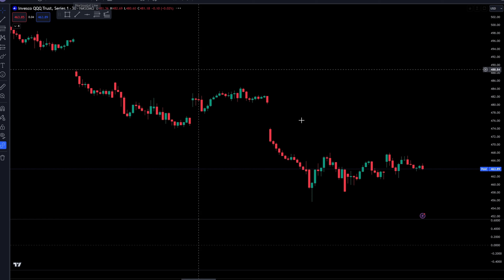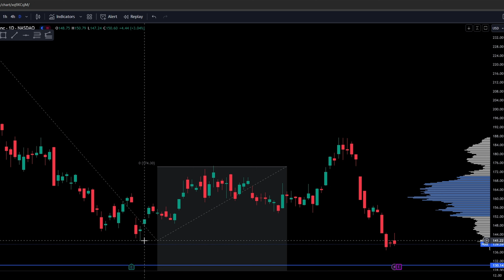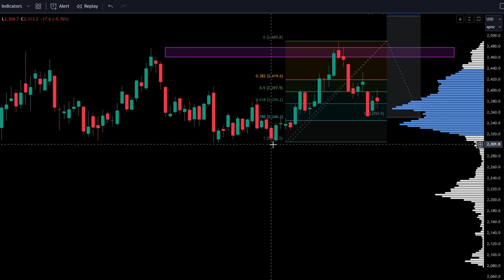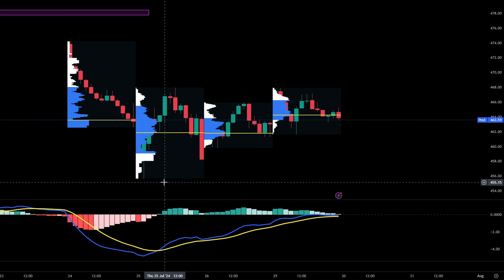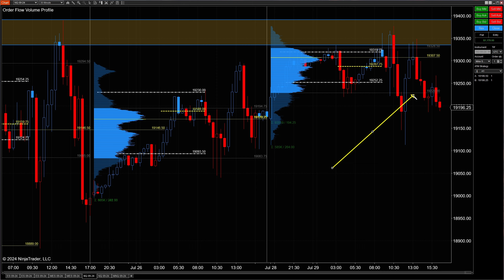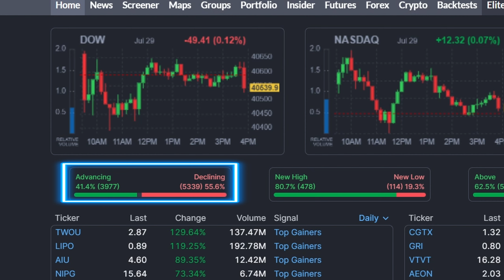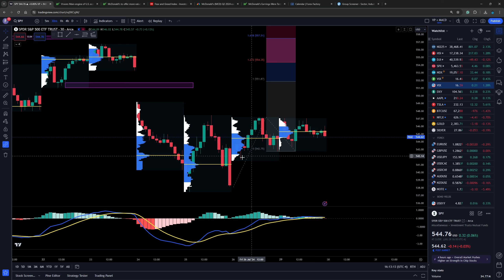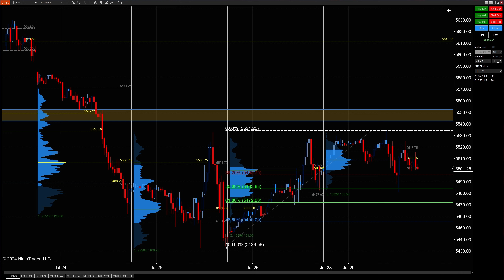Stock Market Volatility Here To Stay?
Stock market volatility probably will not go anywhere anytime soon as this week is action-packed with earnings and economic data.